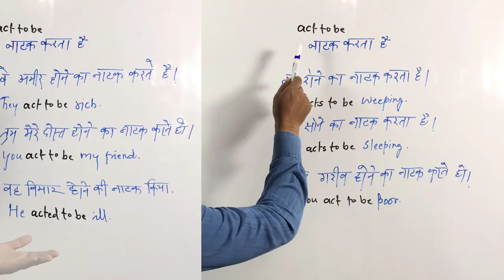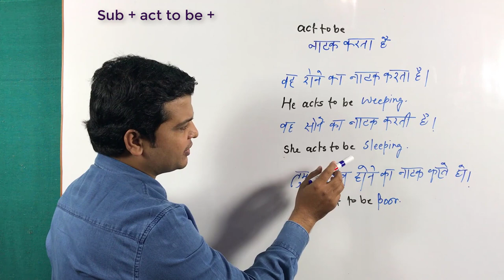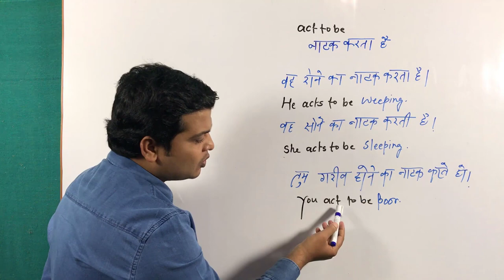Use of act to | act to be | acted to | Spoken Structure | English Learning Channel.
sub+ act to be + other words

act to be (बहाना करता है/नाटक करता है)

(1). मै अमीर आदमी होने का नाटक करता है।
I act to be a rich man.

(2). तौकीर सर गरीब होने का बहाना करते हैं।
Taukir sir acts to be poor.

(3). मै अध्यापक होने का नाटक करता हूं।
I act to be a teacher.

(4). राजू साधारण आदमी हने का नाटक करता है।
Raju acts to be a simple man.